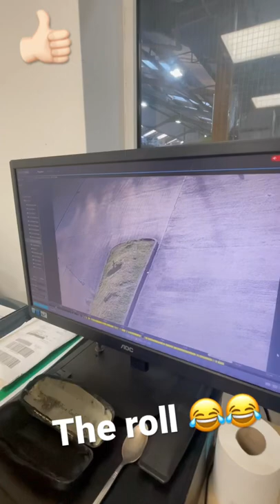work fails funny warehouse fall hilarious ￼ giggles